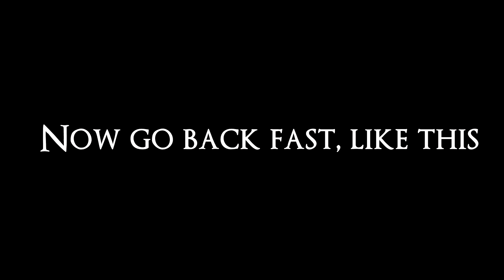Easiest Way to Defeat Father Gascoigne - Bloodborne Boss Guide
Here's how to defeat father gascoigne, in the cheesiest possible way.
You don't need to perform this exploit, the fight is really easy especially if you use the music box and upgrade your weapon to +2, but here you go.
You can also perform this with the tricked form of the saw cleaver, getting the saw spear is really not 100% necessary
00:00 How to get the Saw Spear
00:22 How to defeat Father Gascoigne, easy method.